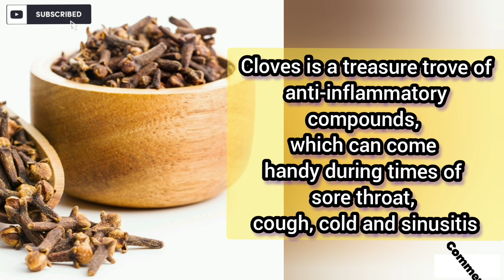Home Remedy For Flu/Winter Special Immunity Booster Ayurvedic Kadha to Cure Sore Throat,Cold,Cough